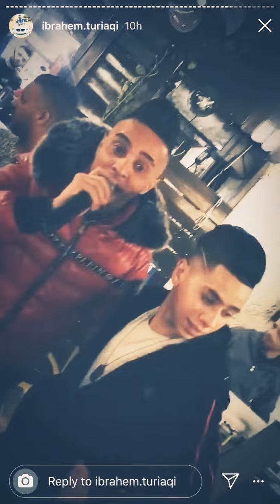حفلة الغالي حموده أبو تيم مطعم بلمندو رفيديا نابلس والنجم حموده حنون 2022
زمور وليلا ورا ليلا اشتاق لك وحبك بحر من حفلة عيد ميلاد حموده ابو تيم نابلس رفيديا مطعم بلمندو والنجم حموده حنون